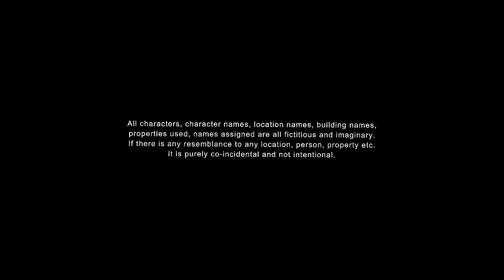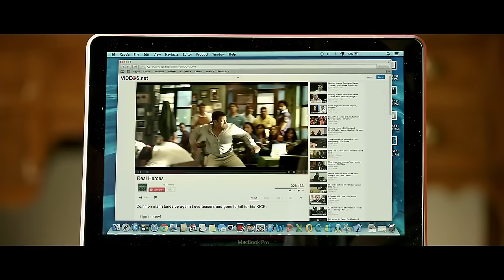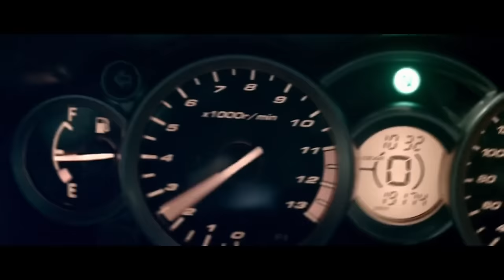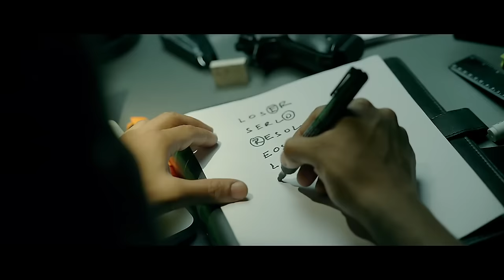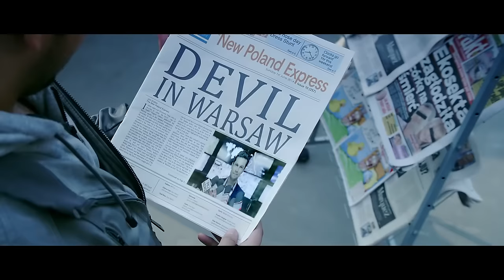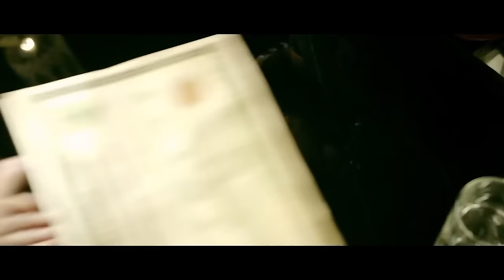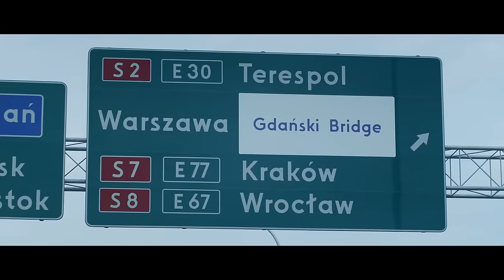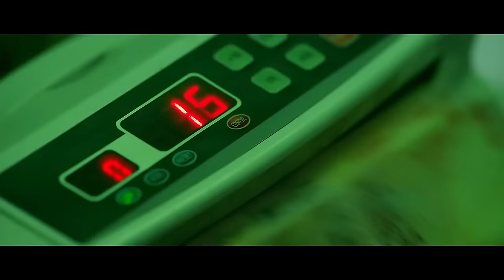kick full movie salman khan and Jacklin movie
KICK 2 Full Movie 2021 | Salman Khan | Jacqueline Fernandez | Sajid Nadiadwala
Action Ka Jamana651,677 viewsSep 9, 2021
There are movie trailers, and then there is this!!

Presenting the much awaited trailer of Sajid Nadiadwala's directorial KICK! The film stars Salman Khan, Jacqueline Fernandez, Randeep Hooda and Nawazuddin Siddiqui.